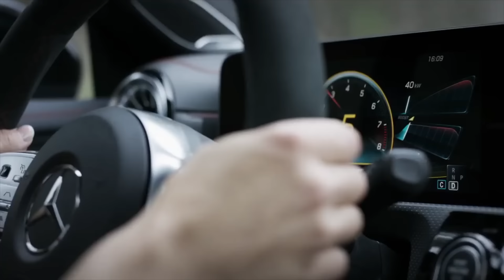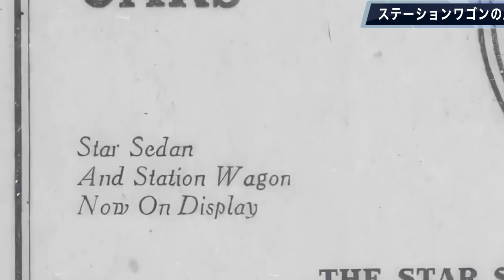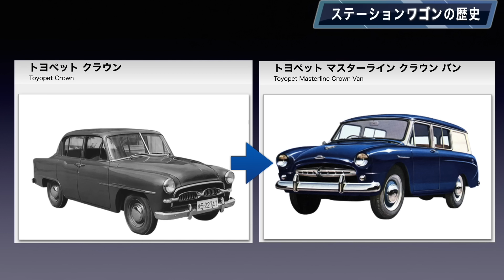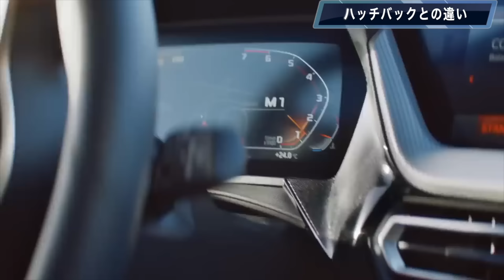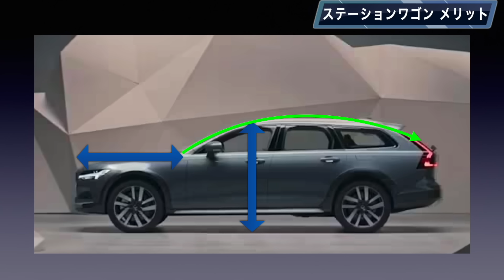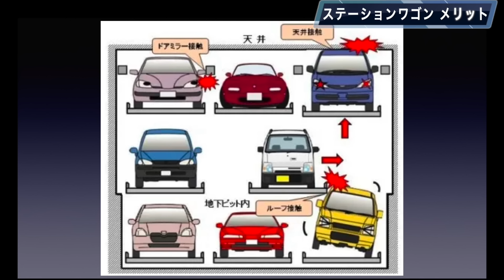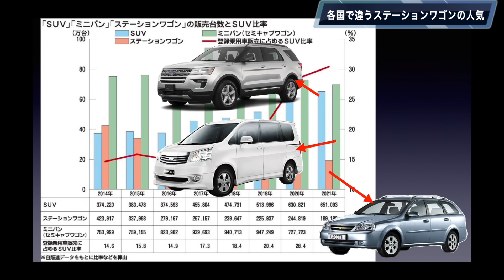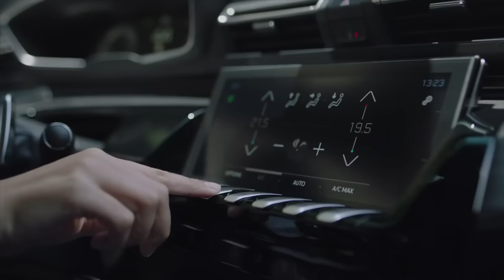★SUV全盛の今、改めて注目したいステーションワゴンという選択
ステーションワゴンの魅力を再発見しませんか？その歴史や魅力を知っていますか？この動画では、ステーションワゴンの定義から始まり、その誕生と進化の歴史、そしてメリット・デメリットまで詳しくご紹介します！
なぜステーションワゴンは日本やアメリカでは人気が低迷しているのに、ヨーロッパでは根強い人気を誇っているのか、その理由にも迫ります。家族旅行に最適な車、荷物の多いお出かけなど、あらゆるシーンに対応するステーションワゴンの可能性を、一緒に探ってみましょう。

動画の内容

ステーションワゴンの定義と特徴
ステーションワゴンの歴史と進化
ステーションワゴンのメリットとデメリット
国別の人気の違いとその理由